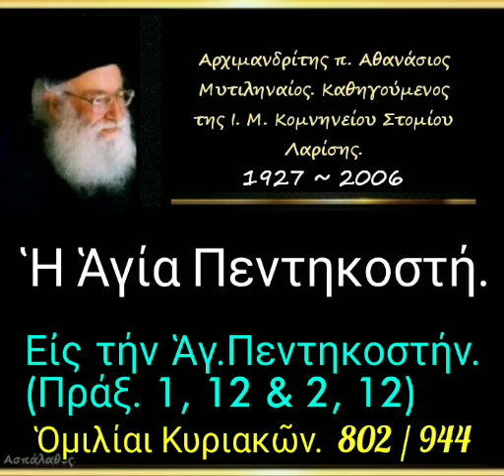Ἡ Ἁγία Πεντηκοστή. Ὁμιλίαι Κυριακῶν. 802/944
► Κατηγορία :
Ὁμιλίαι Κυριακῶν.

► Ὁμιλία - 802

30-05-99

Εἰς τήν Ἁγ.Πεντηκοστήν
(Πράξ. 1,12 -2,12)

Ἡ Ἁγία Πεντηκοστή. (δ. 27')